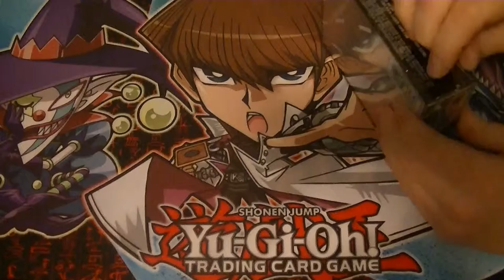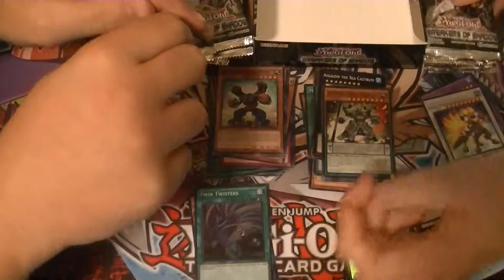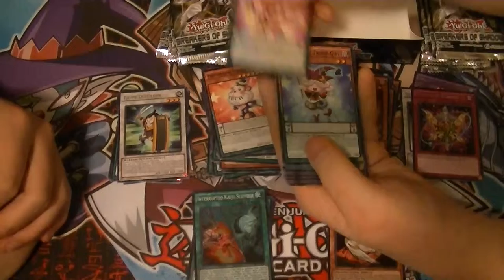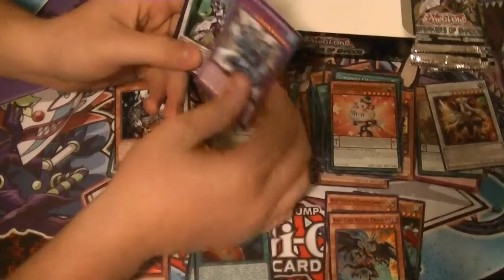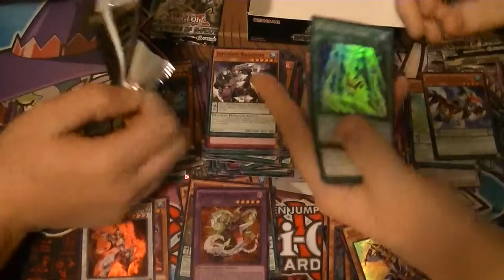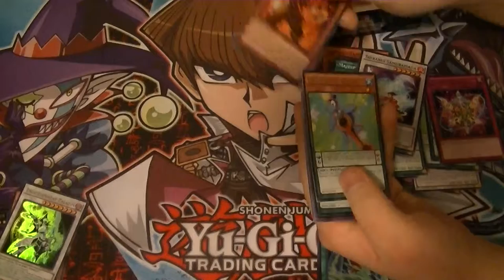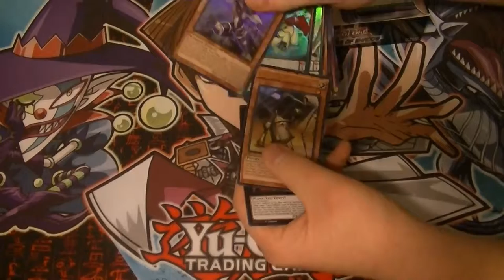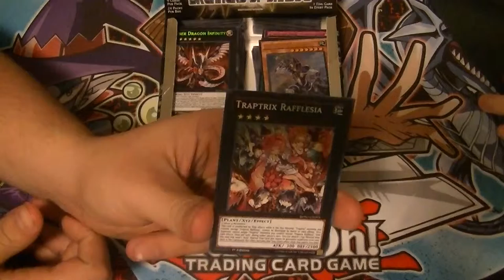BOSH Case Opening Box #10